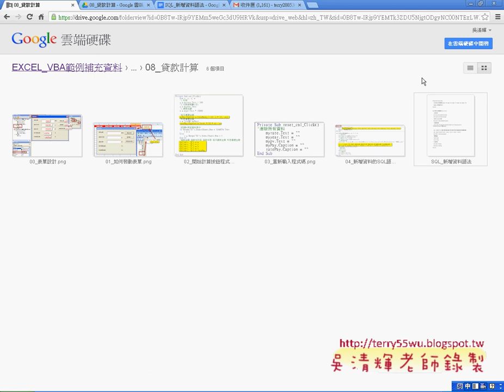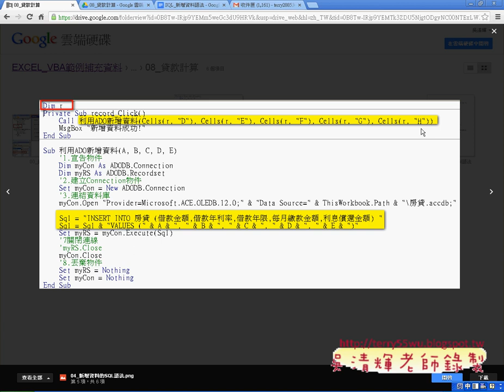09 新增資料到資料庫EXCEL VBA與資料庫 吳老師)42